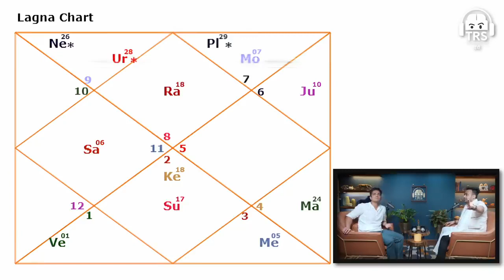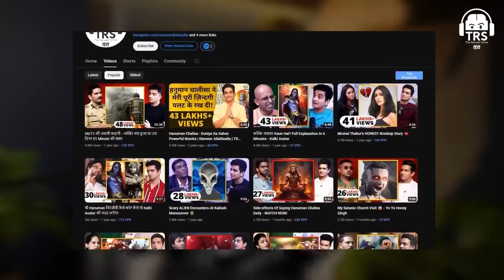Sade Sati Easiest Hindi Explanation By Top Astrologer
In this video, delve into the world of Sade Sati with the top expert in Hindi astrology. Understand the complexities of this astrological phase simplified in Hindi by a renowned astrologer. Whether you are a beginner or looking to deepen your knowledge, this easy-to-follow explanation will guide you through Sade Sati in 2024.